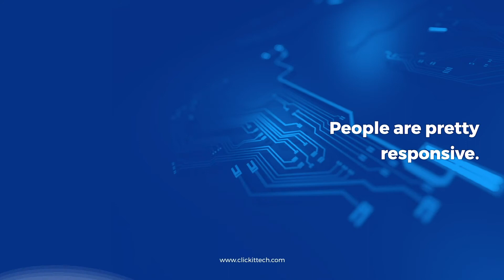The Voice of the Customer | Concierge Plus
The voice of the customer, Concierge Plus, talks about some of the experiences that they had while working with us. We continue improving our customer’s experience every day.